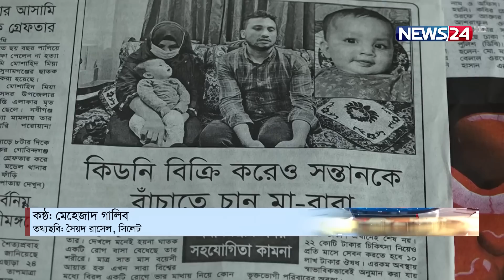কী হবে আয়াতের? | News24 Special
'স্পাইনাল মাস্কুলার অ্যাট্রফি' নামের একটি বিরল রোগে আক্রান্ত সিলেটের শিশুকন্যা 'আয়াত'। দেখলে মনেই হয় না ঘাতক এই রোগ বাসা বেধেছে শিশু আয়াতের শরীরে। যে রোগের চিকিৎসায় প্রয়োজন অন্তত ২২ কোটি টাকা। পাশাপাশি প্রতিমাসে লাগবে ১০ লাখ টাকার ঔষধ। চিকিৎসকরা বলছেন, অতি সম্প্রতি এ রোগের চিকিৎসা বের হলেও তা অনেকটা নাগালের বাইরে। এদিকে চোখের সামনে সন্তানকে রোগ যন্ত্রণায় তিলে তিলে নিঃশেষ হয়ে যেতে দেখে বাকরুদ্ধ মা-বাবা আর স্বজনরা।

Our other YouTube channels :
News24 Official Address:
NEWS24
371/A
Bashundhara Road
Block – D
Bashundhara Residential Area
Dhaka - 1229